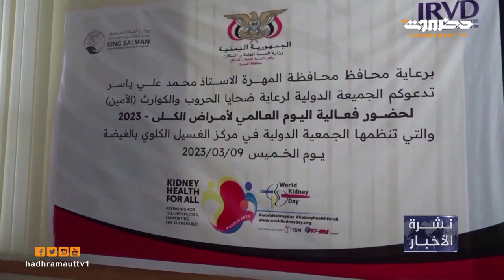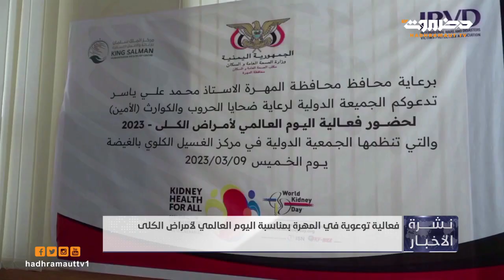نشرة أخبار الرابعة من تلفزيون حضرموت | 12 مارس2023